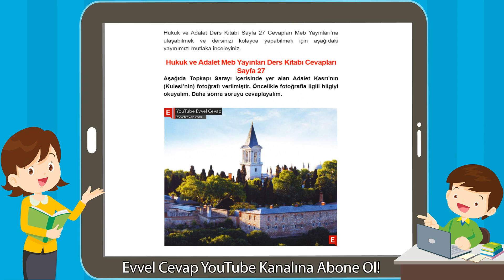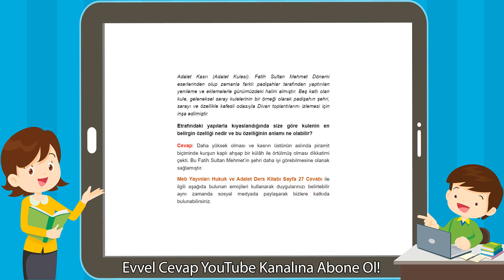Hukuk ve Adalet Meb Yayınları Ders Kitabı Cevapları Sayfa 27